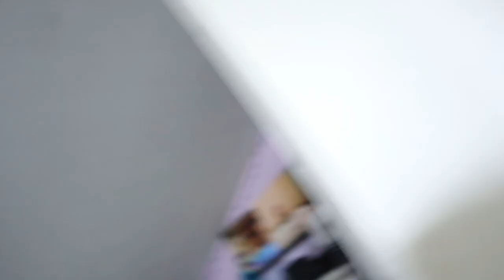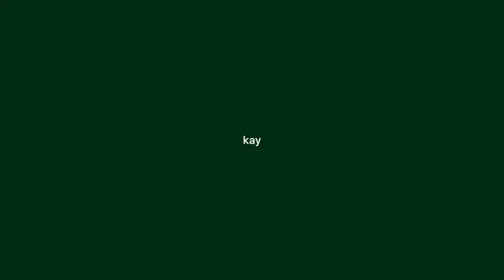sabrina carpenter concert vlog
hellooooo i'm glad you are here:) this will be the last of the concert videos for a while but i do have some videos i'm excited to put out that are coming soon!  If you didn't get to go to one of sabrinas show i hope you enjoy this and it was like you were there with us! This was also on the shorter side of vlogs because i was really tired but also trying to soak it all in! okay see you soon!